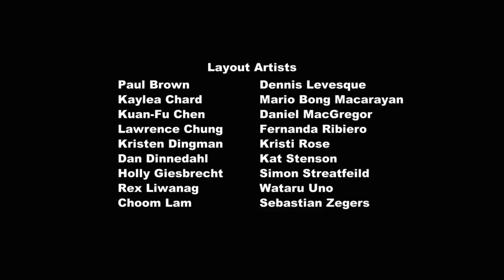My Little Pony - Tình Bạn Là Phép Màu - Phần 3 Tập 7: Học Viện Wonderbolts | Vietsub